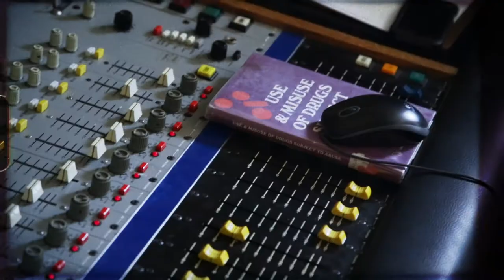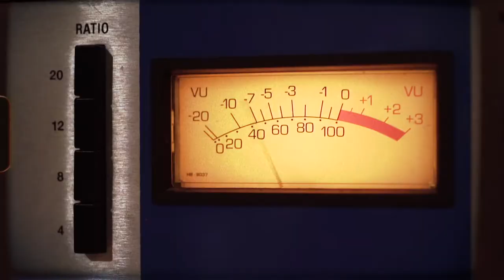Cape Cartel - Vitamins (Official Music Video)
Our best bud Richard Bastarache uncovered a bunch of behind the scenes footage

Lyrics:
My earbud's broken speaker
My bike's broken spoke
Diminishing these vocal cords with
Mom's Dad Jokes

This black and decker coffee pot
This overnight milk
This rent's got me controlled
Like these vitamin pills

I'm the sum of all my body parts
Every piece of swallowed gum
Living in my bathrobe with my belt undone

It’s like a Starkey fill
Like Johnny walkin down the line
Big pink cover art
But this is mine all mine all mine

It's one of my few dishes
It's my spaghetti sauce
This is my one party trick
When it's not a twist off

There's a breeze that's oscillating
A dimmer for the sun
When you're living in your bathrobe and your belt’s undone

I'm a spaced-out individual
A middle-distance criminal
I try to stay grounded
It’s getting hard for me you know

Reporting on the weather
In my Dollarama spiral bound
You got me buying more than Benadryl
I wish a cold would come around

Until I can relate
To Bruce’s “Born to Run”
I'll be living in my bathrobe with my belt undone